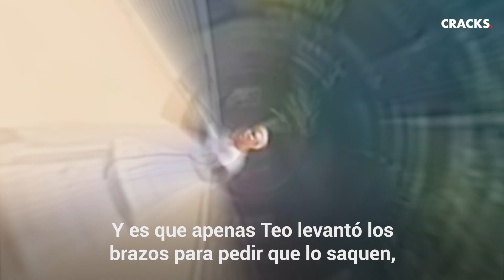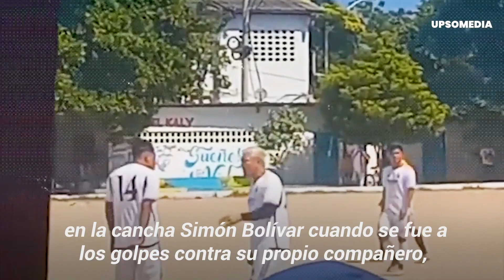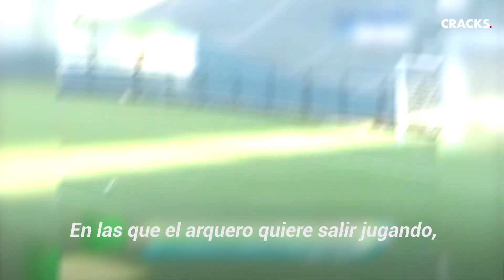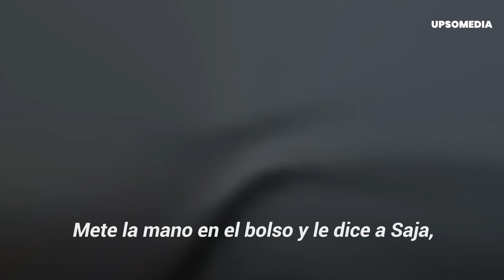El intenso partido de barrio entre Teo Gutiérrez y su cuñado | Cracks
El colombiano protagonizó otra polémica más, esta vez con su propio cuñado. En medio de un partido amistoso, Teófilo no pudo contenerse y se desquitó con un compañero de su mismo equipo. Y como si eso no fuera suficiente, más tarde se descubrió que su rival era el esposo de su propia hermana…